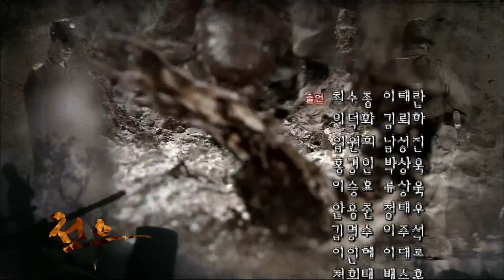[전우 3-4회] (20분 요약) 적으로 만난 사랑하는 연인 🌟전우 하이라이트🌟 l KBS방송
6.25전쟁 60주년 특별기획 드라마 전우!

[史극장🎩] 60주년 특별기획 드라마 전우 재생목록 바로보기

시간이 없다면! 🚨전우🚨 ⏲️십분요약⏲️ 바로보기 →

00:00 시작!
02:47 사단장 구출 작전을 짜는 현중
07:46 부대원들을 살리기 위해 밖으로 나가는 사단장
12:36 방어를 준비하는 현중과 부대원들
14:36 밤과 함께 찾아온 한파

[십분요약] 유튜버 신기누설님과 콜라보레이션 영상입니다.     @신기누설: 영화를 그리다
매주 수요일 오후 5시 30분에 업로드 됩니다. (한주에 1개씩 업로드⭐️)